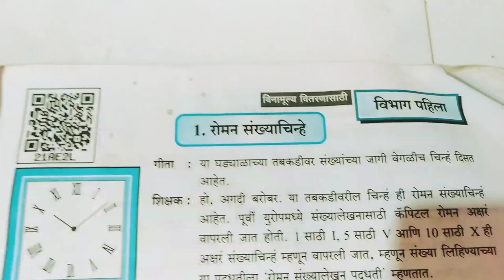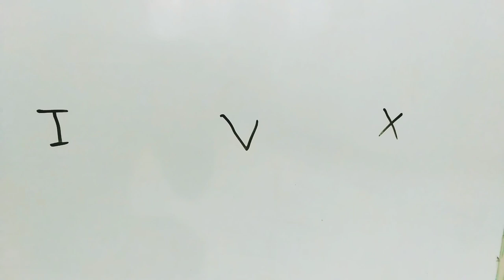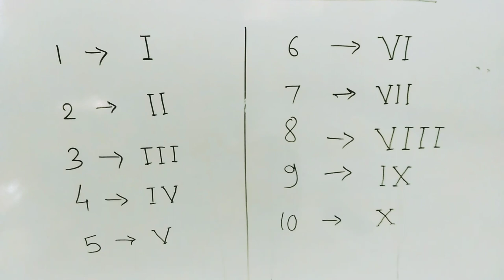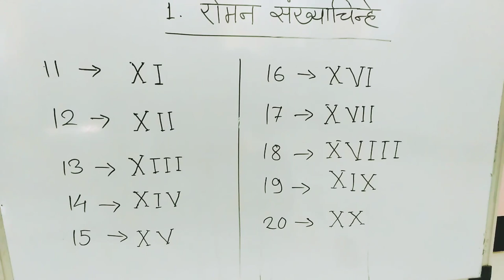इयत्ता 5 वी गणित- रोमन संख्याचिन्हे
रोमन संख्याचिन्हे  इयत्ता 5 वी
हा video रोमन संख्याचिन्हे लिहिन्याचे नियम दर्शवितो.